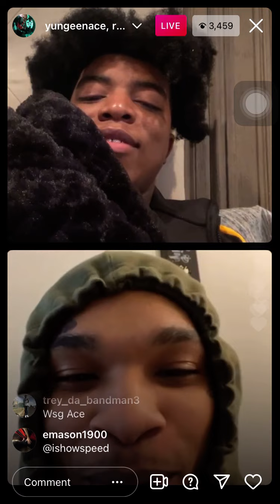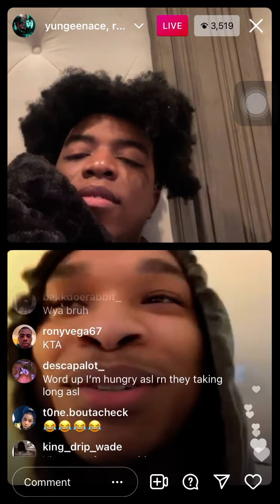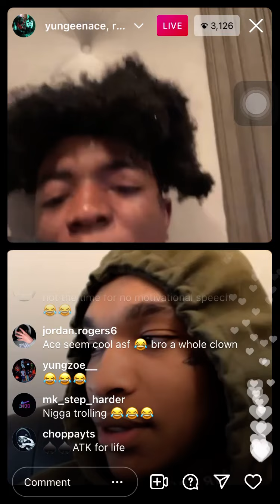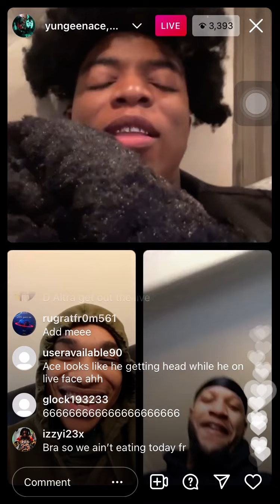Yungeen Ace mad because nobody cooked on Thanksgiving 😂😂😂